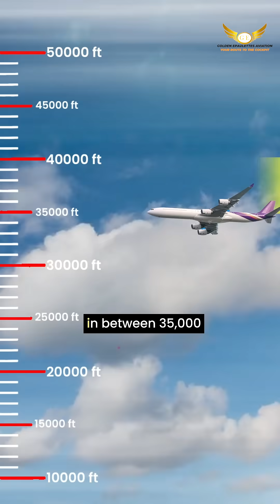Why passengers don’t get parachutes on commercial flights?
Here’s why giving parachutes would actually increase the risk of death:

1️⃣ Too high & too cold – Planes fly at 35,000 ft and -50°C. You’d pass out before opening a parachute.

2️⃣ Doors can’t open – Cabin is pressurized; doors won’t open mid-flight.

3️⃣ Too many people – 200+ passengers trying to jump through a small door in turbulence would be chaos.

Planes are designed to keep you safe inside, not throw you out.